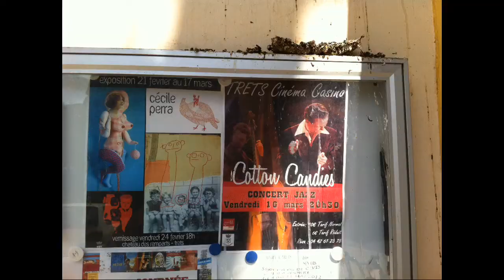Olympic tour day 5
Snapshot day